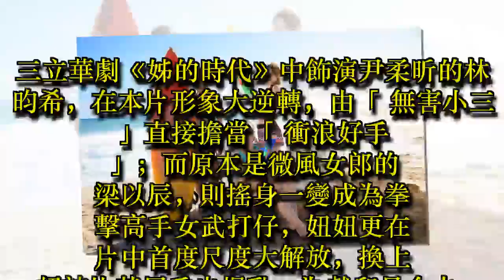圖／三姝比基尼衝浪 馬甲線、爆乳各有千秋